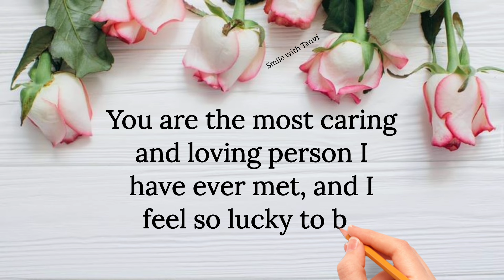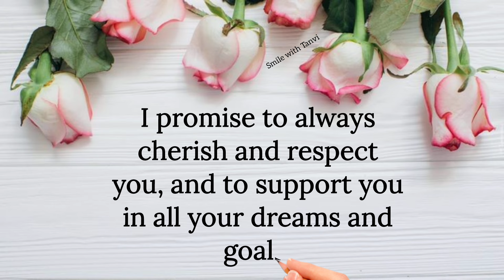Heart touching birthday wishes message for love